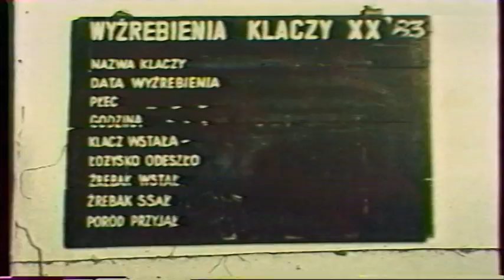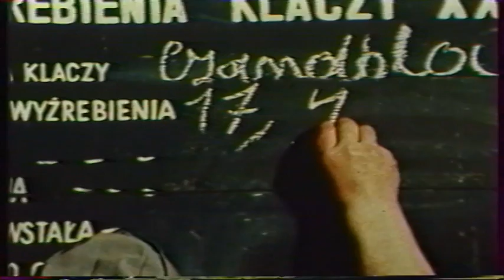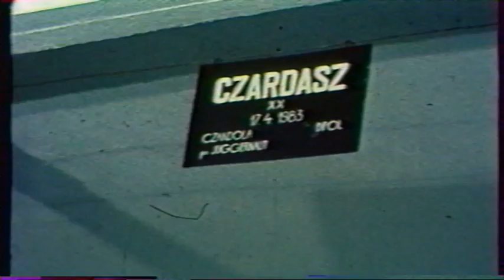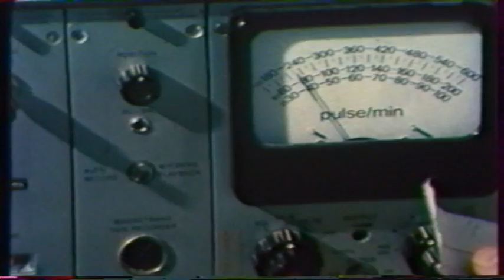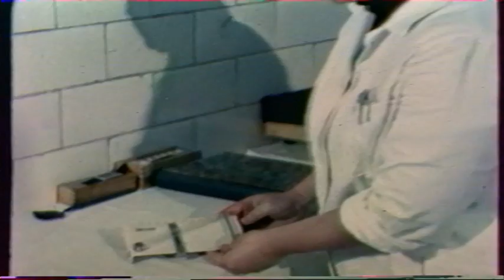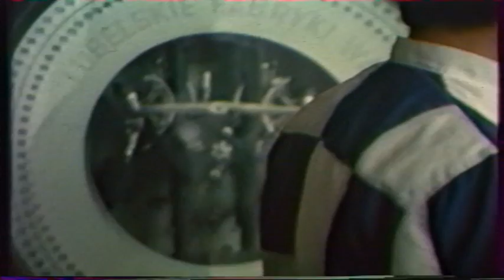Czardasz ma urodziny. Koń jaki jest ... odc.5 (9)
Historia konia pełnej krwi angielskiej, który urodził sie przy kamerze telewizyjnej w Kozienicach. Dzieci wybrały mu imię i zorganizowały urodziny.
AKADEMICKA TELEWIZJA NAUKOWA TOUTUBE @TVIATVN
PRODUCEND I REDAKTOR: Krystyna Rudowska